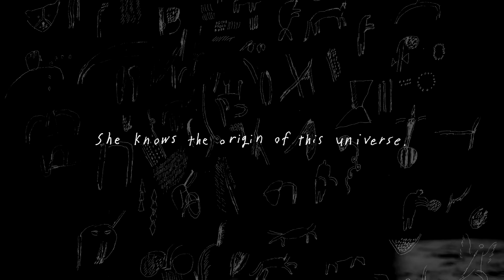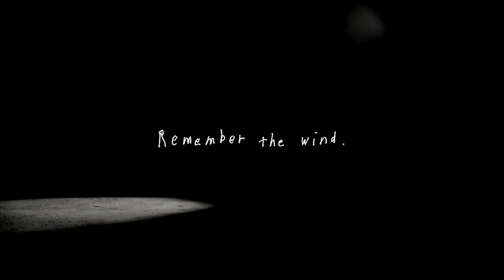林嘉欣 & Abby Chan - Send in the Clowns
由林嘉欣策展的“Send In the Clowns” 渡部真由美作品展，誠意到邀請旅居紐約的舞蹈家 Abby Chan，以渡部的作品為靈感，編織出一支雙人舞並拍成藝術短片。跨越了畫廊式的平面藝術觀賞，林嘉欣把渡部真由美的作品延伸至舞蹈表演，展示了視覺藝術的多元性。